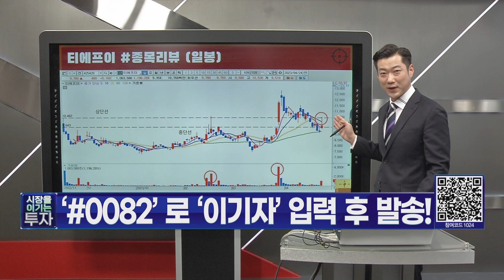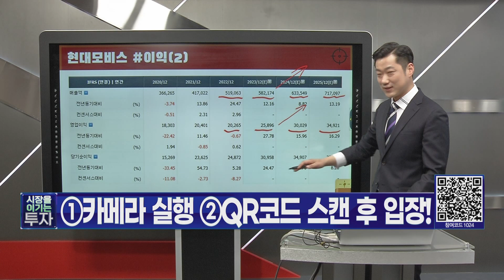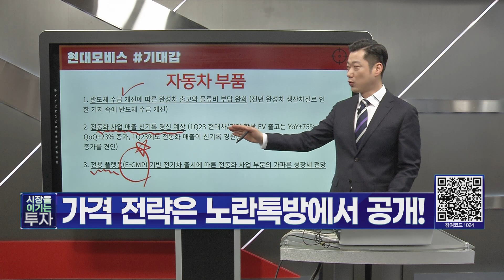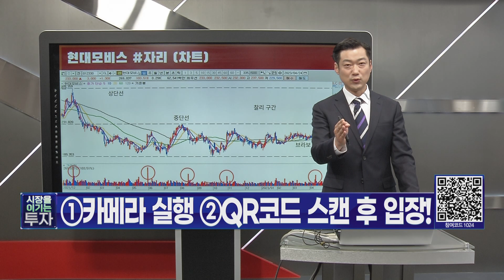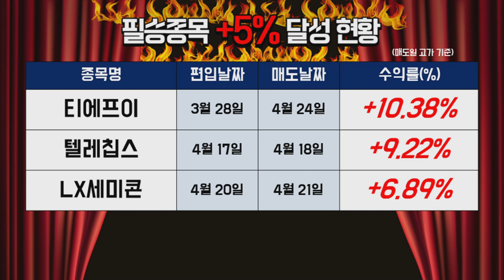현대모비스(012330) 게처럼 옆으로~ 나도 주차의 달인이다! 주식 달인도 되는 법 │ 크랩주행, 52주 신고가, 자동차 부품, 거래량, 차트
전기차에 올라탄 자동차 부품사! 실적 청신호 기대가 나오는 가운데..
이/기/자 포인트로 분석한 현대모비스의 주가 전망은!

1. 이익
고무용 도료 기술로 출발해 폴리우레탄 수지 및 전자, 자동차, 생명과학 등에
사용되는 다양한 정밀화학제품을 생산 및 판매

2. 기대감
반도체 수급 개선에 따른 완성차 출고와 물류비 부담완화
전동화 사업 매출 신기록 경신 예상
전용 플랫폼 (E-GMP) 기반 전기차 출시에 따른 전동화 사업 부문 성장 전망

시장을 이기는 투자 김광진전문가 [참여코드: 1024]